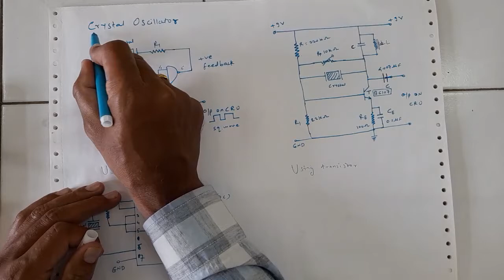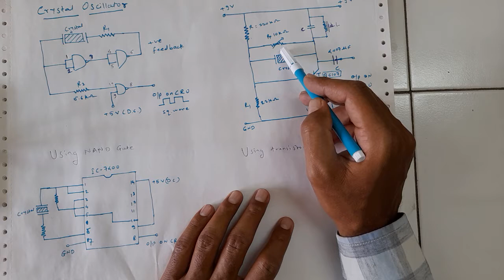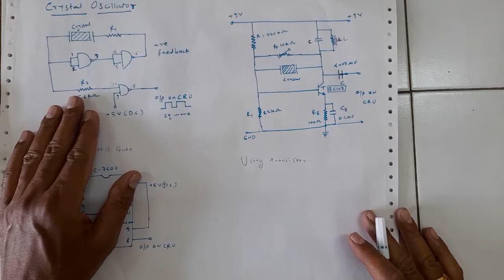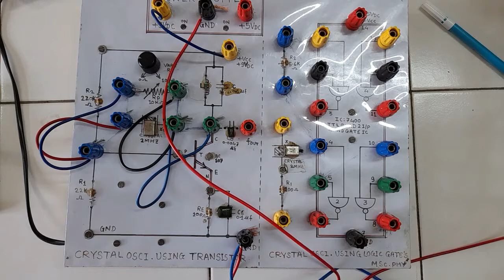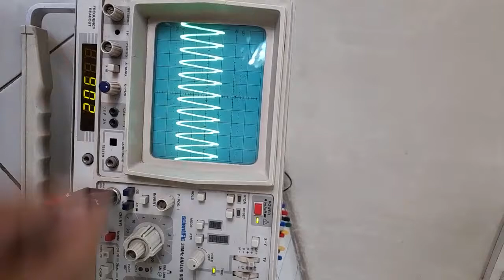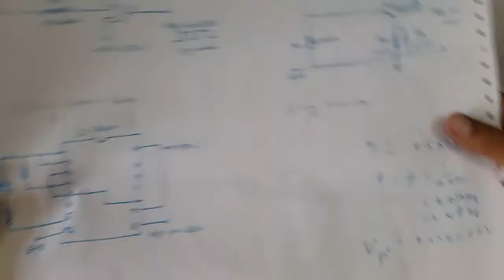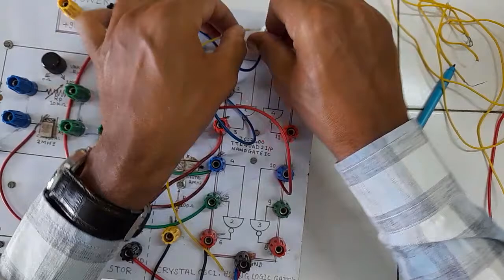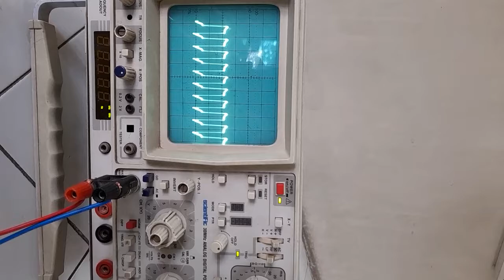Crystal Oscillator using NAND gates and Transistor Experiment M.Sc. I Physics Practical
Crystal Oscillator Experiment at NWC, Pune, MSc Physics Practical